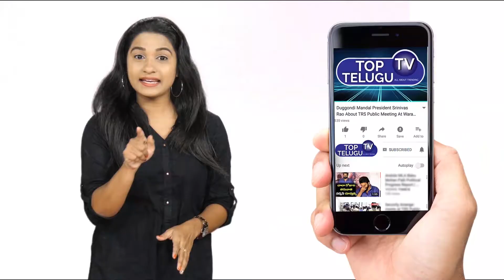Minister KTR Speech | PV Narasimha Rao Daughter Surabhi Vani Press Meet | Top Telugu TV